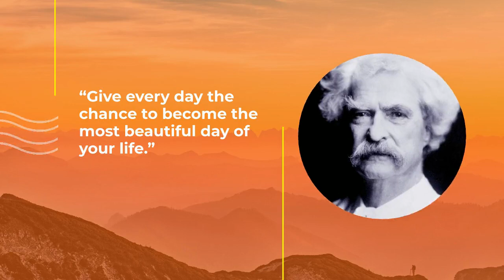Philadelphia dispensary marijuana menu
We embrace Expertise, Empowerment and Experience as our core values because we recognize that by focusing on these three fundamental pillars, we can help a lot of people feel better.